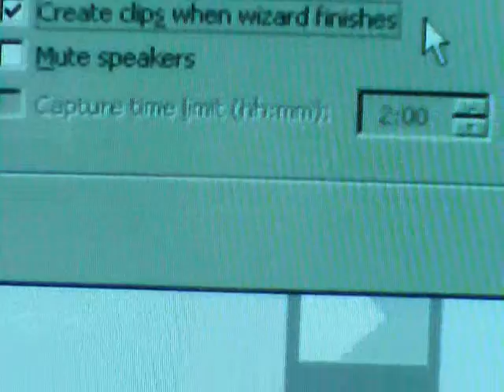the message only reads the message only // 5/4 120bpm